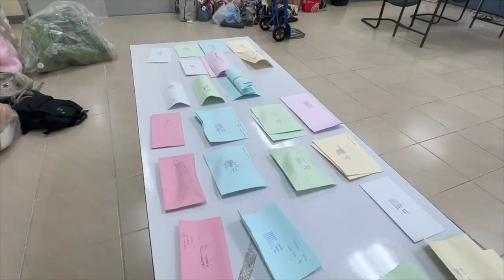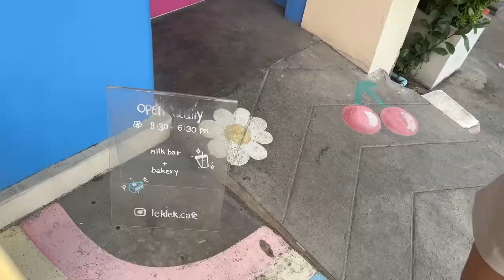WTV March 1, 2023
Created by Mint, Pun Pun, Phukao, Meth, Able, and Pei Pei.